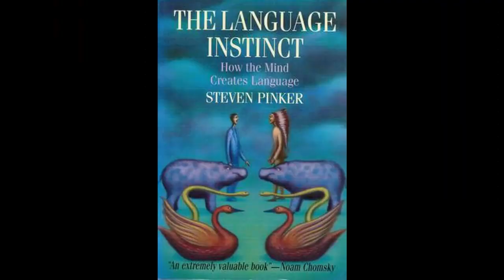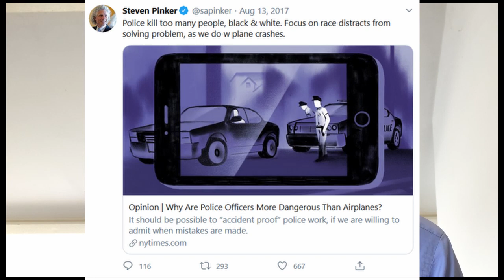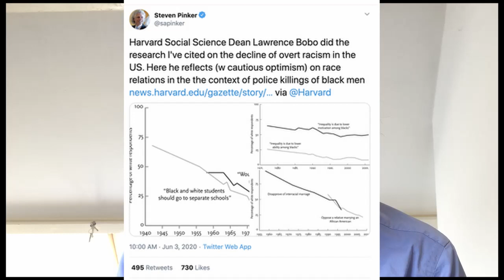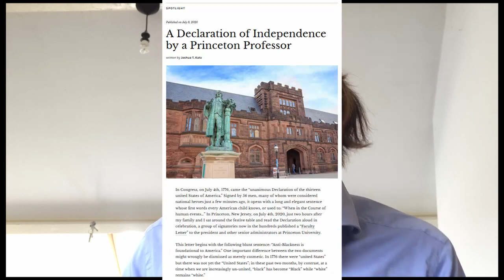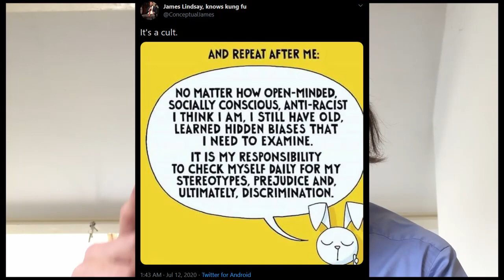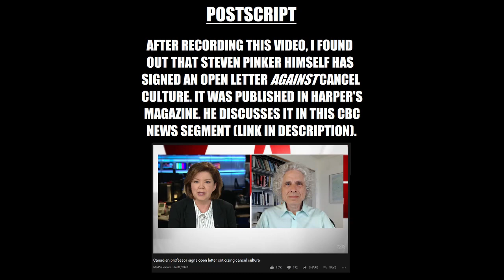CANCELLING STEVEN PINKER⁠—The CULT of WOKE⁠—CANCEL CULTURE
UPDATE: After I recorded this video, I found out that Steven Pinker himself signed an open letter against cancel culture that was published in Harper's Magazine.

I apologize if the editing is a little sloppy and/or I am incoherent in places. I wanted to record this quickly, so I did it without a script.

00:00 - 00:57 Introduction
00:57 - 06:43 The letter in question
06:43 - 10:58 CRITIQUING the letter
10:58 - 11:35 Outro

Jordan Peterson's discussion of the Lindsay Shepherd affair with David Haskell and William McNally, in which they also briefly discuss "mathematics operates as whiteness"
Quillette article about woke activism written by Princeton linguistics professor Joshua T. Katz
New York Post article on woke antiracism activism at Brooklyn College
Linguist John McWhorter's The Daily Beast article on the "religion of antiracism"